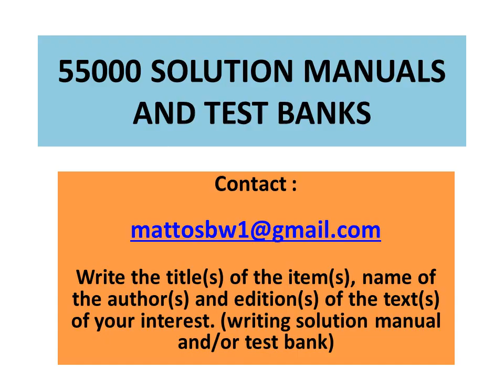Solution Manual to Local Area Networks, by Behrouz A Forouzan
Solution Manual to the text :

Local Area Networks, by Behrouz A Forouzan